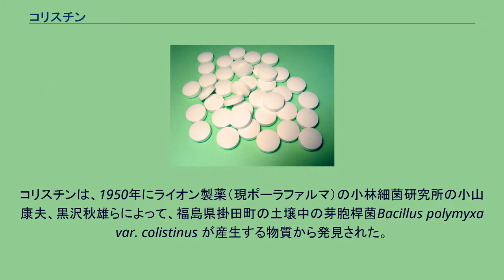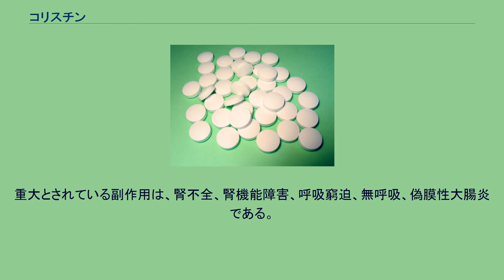コリスチン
コリスチン（別名 ポリミキシンE、英: colistin）は、7つのアミノ酸からなる環状ペプチド系抗生物質。
商品名オルドレブ点滴静注用、コリマイシン散(ポーラファルマ製造販売)。
塩基性の陽イオン性界面活性剤であり、細胞質膜を傷害することにより殺菌的に作用する。
グラム陰性菌に対して優れた抗菌作用を示し、緑膿菌感染症や細菌性赤痢に対して有効。
腎毒性、神経毒性が強いが、多剤耐性グラム陰性桿菌に対する最終手段として用いられる。
点滴静注用製剤が2015年3月に日本で承認された。
コリスチンは、1950年にライオン製薬（現ポーラファルマ）の小林細菌研究所の小山康夫、黒沢秋雄らによって、福島県掛田町の土壌中の芽胞桿菌Bacillus polymyxa var. colistinus が産生する物質から発見された。
日本では1951年に硫酸塩（硫酸コリスチン）が医薬品として発売され、1960年にはコリスチン誘導体ナトリウム塩のコリスチンメタンスルホン酸ナトリウムが発売された。
また、米・ワーナー・ランバート（現ファイザー）に輸出されるなど、米国を始め海外でも医薬品として発売され使用された。
コリスチンは1960年代から1970年代にかけて用いられたが、副作用の頻度が高いこと、他により安全性が高い抗菌薬が開発されたことなどにより、その後日本では使用されなくなった。
2015年、多剤耐性を有するグラム陰性菌に対する抗生物質として見直され、改めて希少疾病用医薬品として承認された。
近年、コリスチンは多剤耐性緑膿菌（MDRP）などの多剤耐性グラム陰性桿菌感染症に比較的有効な貴重な治療薬の一つとして欧米で見直されており、日本でも2010年10月に厚生労働省の薬事・食品衛生審議会が多剤耐性菌への使用に限り許可する方針を固めるなど見直しが始まっている。
2015年、コリスチン耐性を持つ細菌が発見された。
治験で認められた副作用は、腎機能障害が21%で神経系障害が2%であった。
重大とされている副作用は、腎不全、腎機能障害、呼吸窮迫、無呼吸、偽膜性大腸炎である。